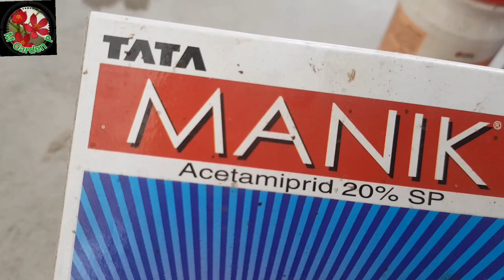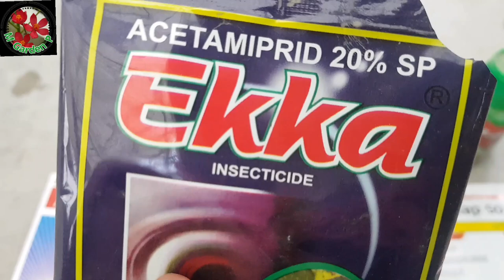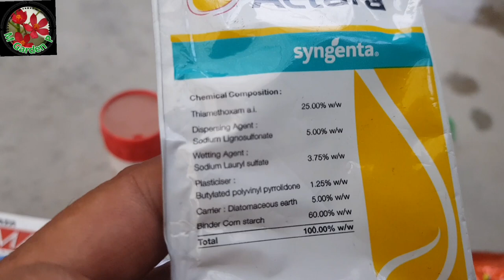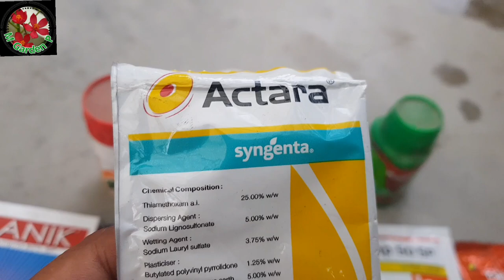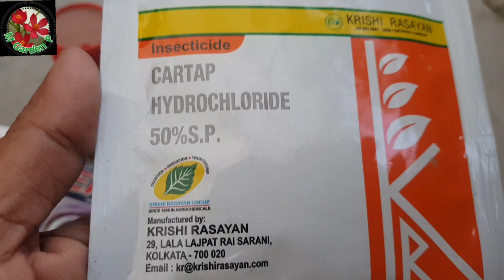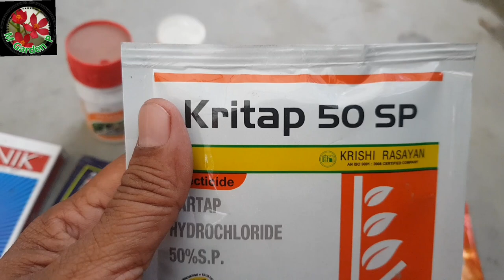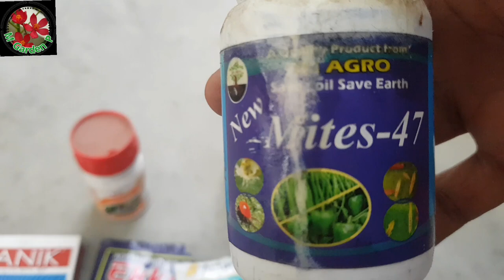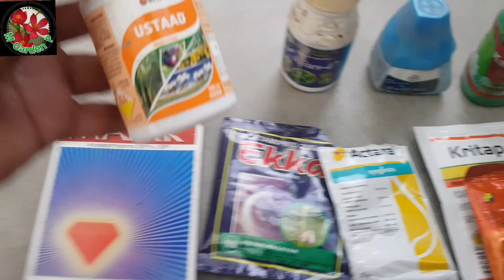এই কীটনাশক গুলো ব্যবহার করুন সাদা মাছি, জাব পোকা,দোয়ে পোকা,মাকর এই সব থেকে মুক্তি পেতে